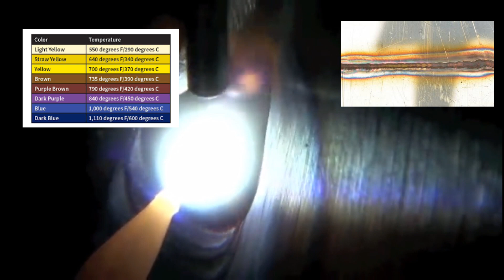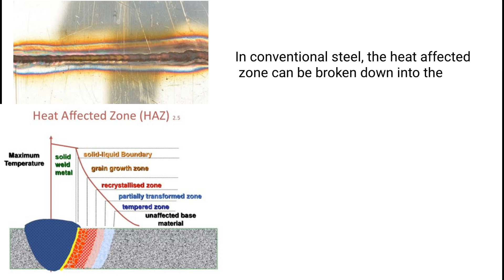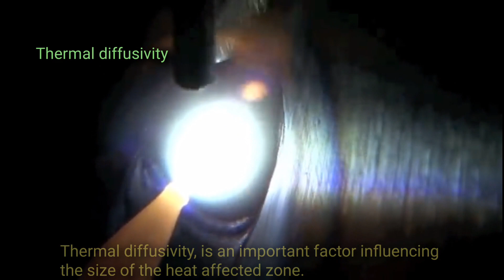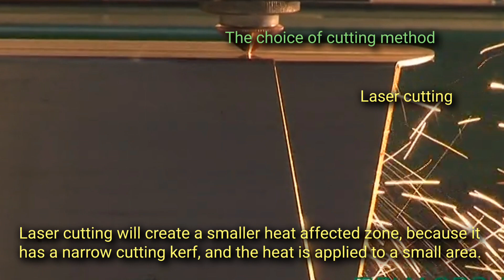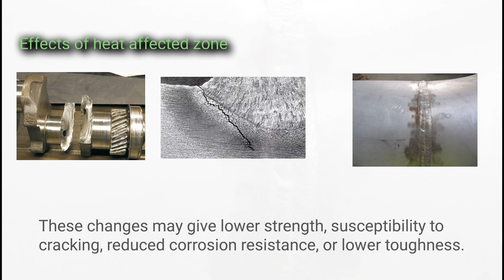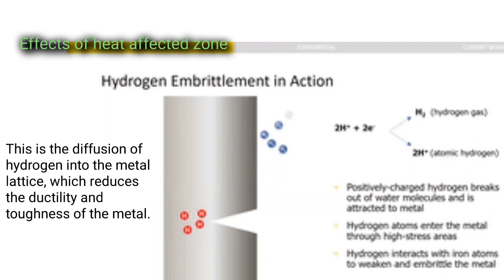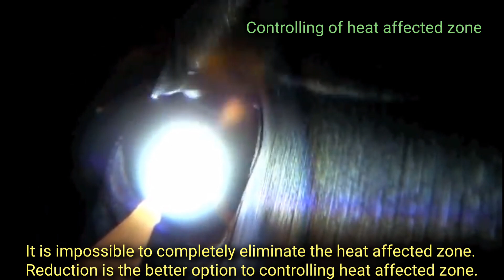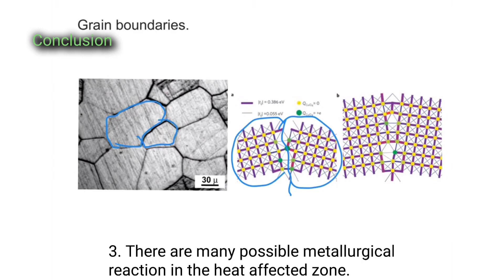Detailed Explanation Of The Heat Affected Zone In Welding & Cutting.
The heat-affected zone is the portion of the base metal that was not melted during welding or thermal cutting but has changed properties.

The heat affected heat-affected outside the fusion zone of the welded joint, which is affected by the welding treatment.

▶ Colours of the heat-affected zone.

During the welding and thermal cutting, there is a series of coloured bands that extend some distance across the heat-affected zone.

These different colours vary from light yellow to dark blue and are an approximate indication of the temperature reached by the metal.

▶ Microstructure of the heat-affected zone.

The heat-affected zone is a heterogeneous zone, which is divided into different subzones.

▶ Causes of heat-affected zone.

The main cause of the heat-affected zone is heat.  The amount of heat input during the welding or cutting process.

▶ Size of the heat-affected zone.

The width of the heat-affected zone depends on factors like thermal diffusivity and choice of cutting methods.

▶ Effects of heat-affected zone.

A metal's mechanical properties, such as fatigue, resistance, distortion, and surface cracking, are affected. These changes may give lower strength, susceptibility to cracking, reduced corrosion resistance, or lower toughness.

▶ Controlling of the heat-affected zone.

It is impossible to eliminate the heat-affected zone. Reduction is the better option for controlling heat-affected zones.

By reducing and improving the microstructure of the heat-affected zone, the properties of the welded joint will improve.

▶ Conclusion.

The formation of the heat-affected zone has a considerable effect on the quality of the final product. For this reason, it is good to understand the different aspects of it and control its effect.